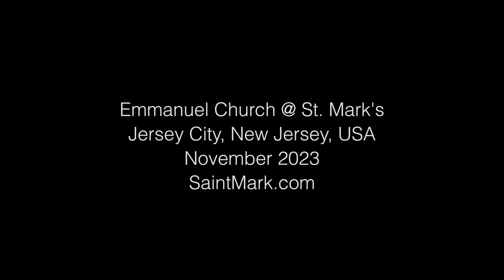Writing the Apse of Emmanuel Church at St. Mark's by Dr. Stéphane René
The tradition of Orthodox Iconography, with roots stretching back to the early Christian Church, serves as a window to the Divine, transcending the mere imitation of the flesh that characterizes much of secular art. This sacred art form, through its rich symbolism, earth tones, and profound stillness, offers believers a visual language that connects them to the Divine, especially during liturgy. Its historical depth and spiritual significance underscore the importance of preserving this tradition for future generations.

In the spirit of this venerable tradition, we are immensely grateful to Dr. Stéphane René, a devoted disciple of the late Dr. Isaac Fanous. Dr. René has not only preserved but also enriched the tradition of Coptic Orthodox Iconography with his dedication and talent. Over the past five months, he has devoted himself to the monumental task of writing the apse and icons for Emmanuel Church, a testament to his commitment and skill.

Dr. Stéphane René, an esteemed figure in the world of Coptic iconography, honed his craft under the instruction of Prof. Isaac Fanous at the Institute of Coptic Studies in Cairo during the 1980s. His collaboration with Dr. Fanous on the original icons at St. Mark's stands as a hallmark of his early career. In 1990, Dr. René further solidified his expertise by earning a PhD from the Royal College of Art in London. His distinctive work, known for its spiritual depth and artistic integrity, adorns churches across Europe, Egypt, and the United States, serving as a bridge between the divine and the faithful.

The transformation of the Emmanuel Center into Emmanuel Church, through Dr. René's sacred Coptic Orthodox Iconography, marks a significant milestone in the life of our community. His recent work not only beautifies our church but also deepens our spiritual connection to our Orthodox faith. The icons, visually declaring our Orthodox beliefs, invite contemplation and prayer, enriching our liturgical experience.

We extend our heartfelt appreciation to the Lord for blessing Dr. Stéphane René with remarkable talents that he has generously used to serve the Church. Our profound gratitude goes to Dr. René for his invaluable contribution to the Emmanuel Church. His work not only transforms the physical space but also touches the hearts and souls of all who enter, fostering a deeper engagement with the sacred mysteries of our faith.

Dr. Stéphane René's dedication to the art of Orthodox iconography is a beacon of faith, tradition, and beauty. As we reflect on his contributions, we are reminded of the enduring power of sacred art to convey the divine and inspire the faithful. May this traditional sacred art of Coptic Orthodox iconography continue to illuminate the life of believers for generations to come.

Emmanuel Church @
Coptic Orthodox Church of St. Mark
SaintMark.com